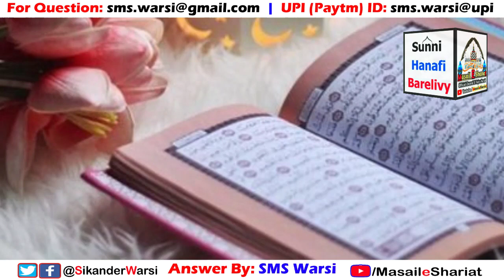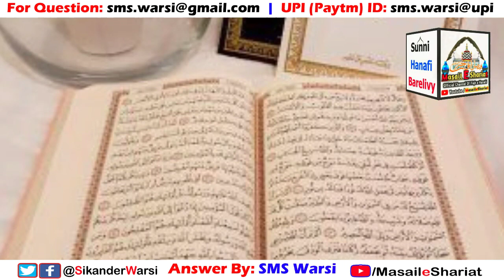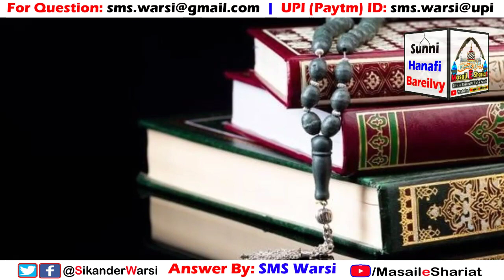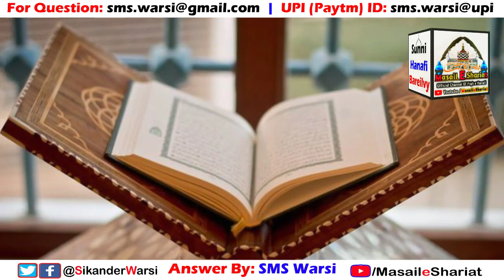Quran e Paak Kharidte Waqt Rate Kam Ya Zyada Karna Kaisa | Quran Ke Paise Kam Karna Kaisa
(NEWS & Update) 📰 📅⏰
Aane Wali Videos & Live Timing Dekhen
quran buying prize discus
quran kharidte waqt paise kam karwana kaisa
islamic book kharidte time paise sahi lagwana
sikander warsi about quran bargaining